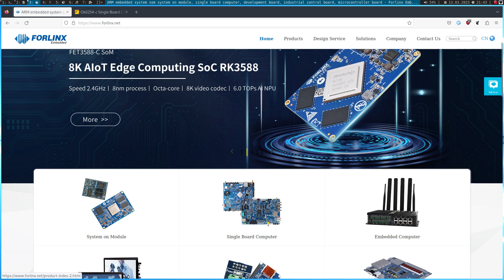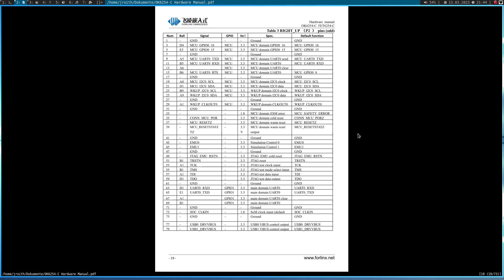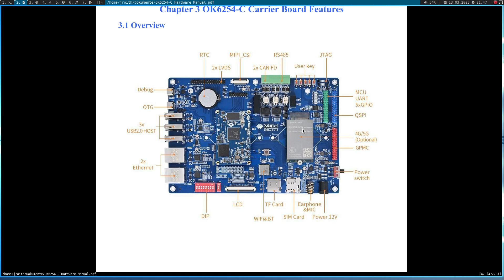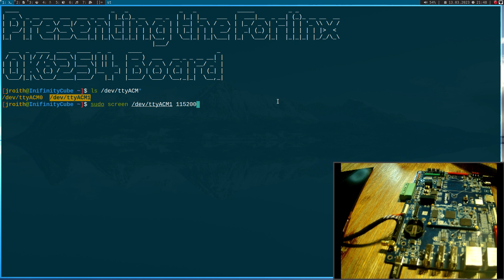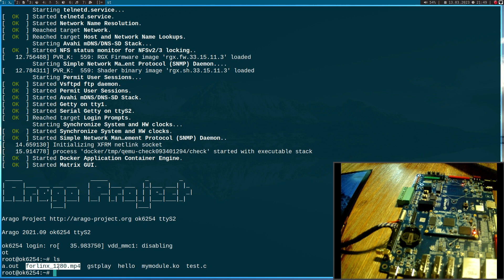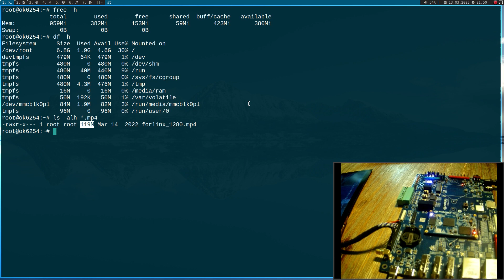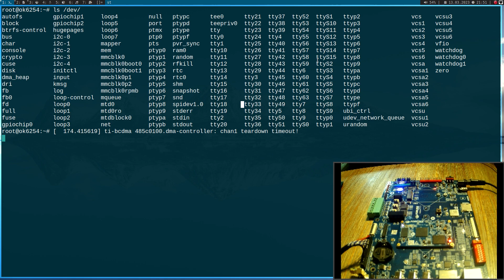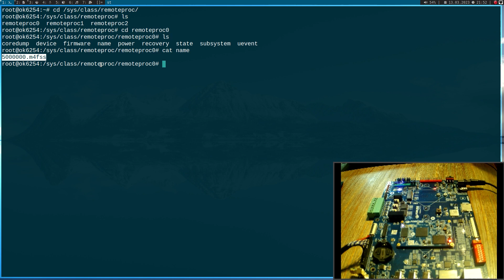Getting started with Embedded Linux - Presenting the Forlinx OK6254-C Board with the TI AM6254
I got this board from Forlinx free of charge at the embedded world. Thanks! But I am not paid to do these videos. In this video I show you the OK6254-C board which I will use as a platform for my videos.

I want to show you how to get started with real embedded Linux. We will talk about Arago, building the Linux Kernel, Apps and Drivers for Embedded Systems.